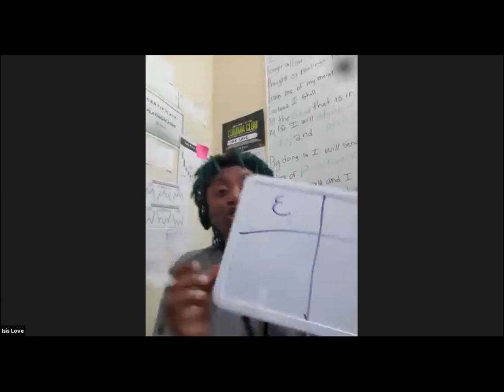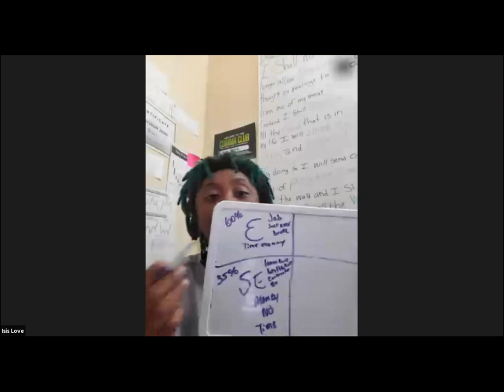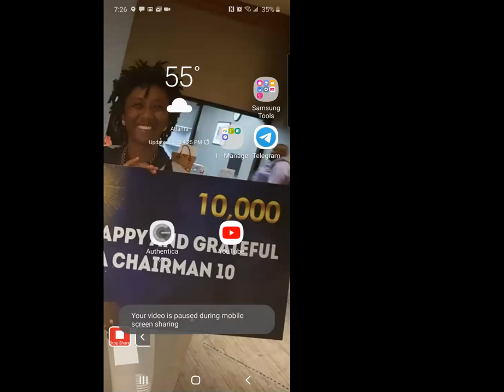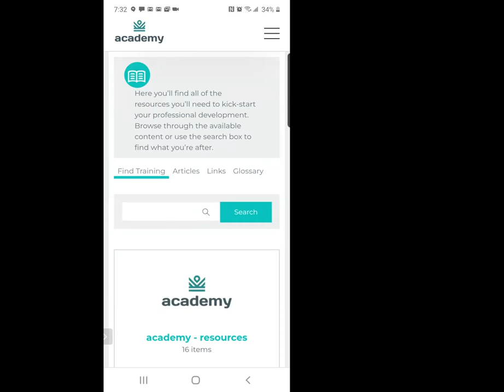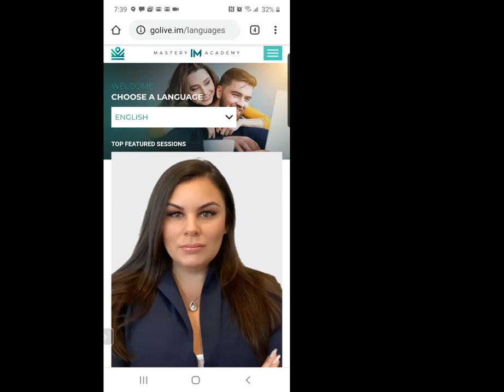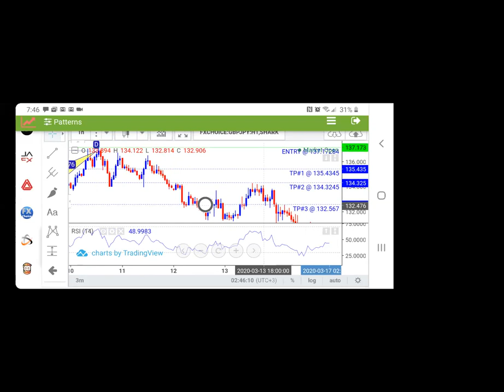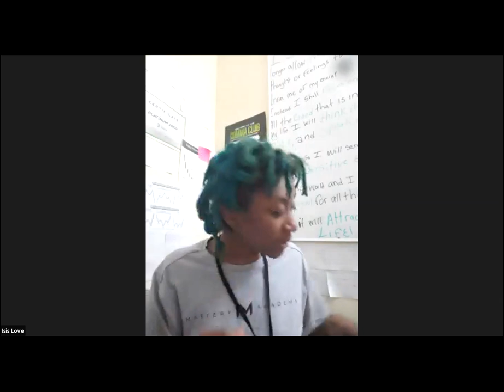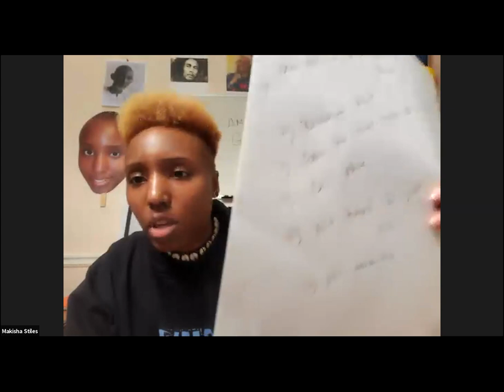How to create wealth trading Forex (Forex Trading Tutorial)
What if I could teach you a skillset where you have the opportunity to make your money work for you? What if I could show you how to invest in countries instead of just investing in companies? Would you be interested?

★INTRO VID MUSIC CREDIT ★
JOHN1991ALBERT

Way of the Peaceful Warrior: A Book That Changes Lives:

Mentchu-hotep and the Spirit of the Medjay: